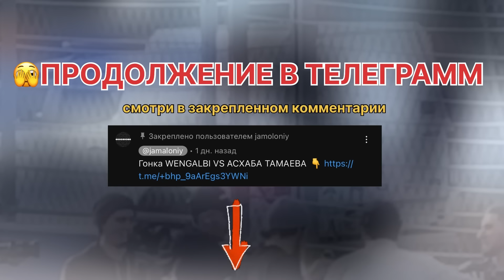2 ЧАСТЬ! Полная гонка – Тамаев против Венгалби! Продолжение.